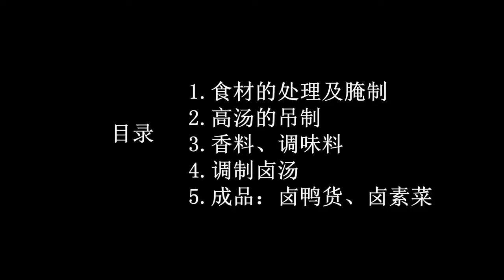久久鸭的卤菜的做法窍门 武汉久久鸭的制作与配方 久久鸭脖怎么做出来的